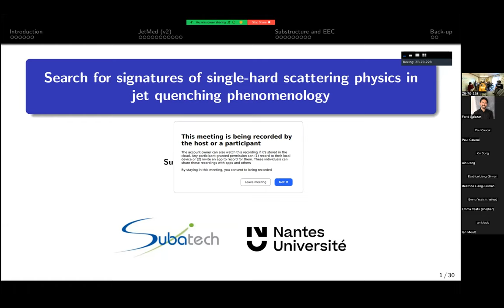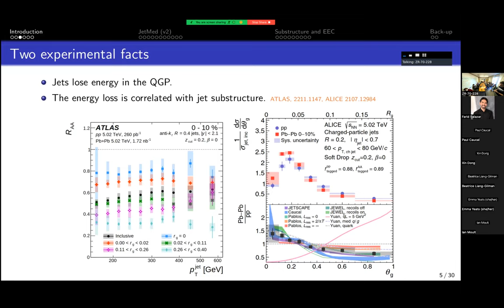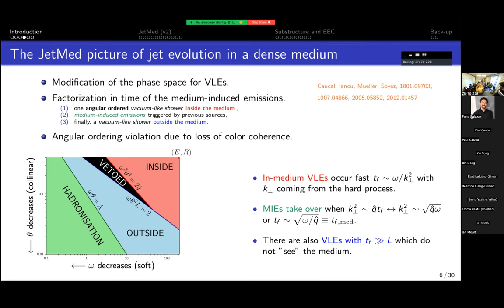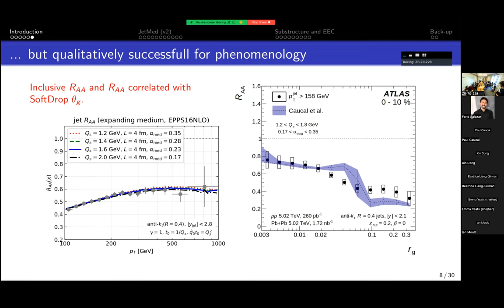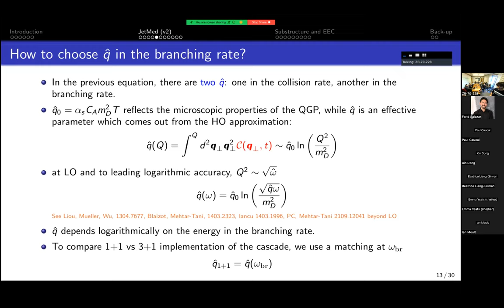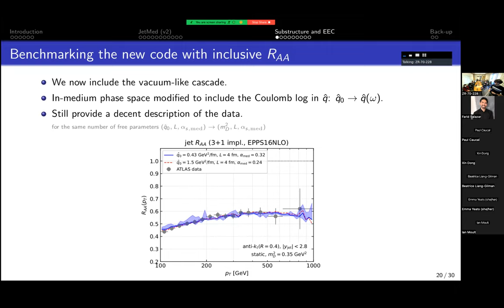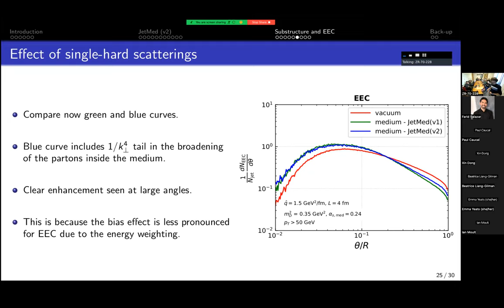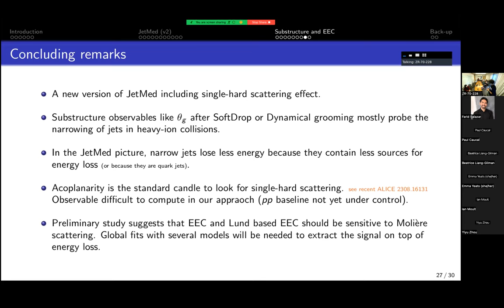Search for signatures of single hard scattering physics in jet quenching phenomenology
Hadron Ion Tea Seminar at Berkeley Lab (hit.lbl.gov)

Speaker: Paul Caucal (SUBATECH, Nantes)

In a series of publications [1,2], we have proposed a factorized approach, based on perturbative QCD, for the evolution of a jet in a dense quark-gluon plasma, together with its implementation as a Monte-Carlo parton shower and successful applications to the phenomenology of jet quenching. In the original formulation of the parton shower, the collisions between the jet constituents and those of the plasma have been treated in the multiple soft scattering approximation, thus neglecting important effects from single hard scattering. In this talk [3], I will discuss the extension of our Monte Carlo by including the effects of single scattering both on the transverse momentum broadening and on the spectrum for medium-induced radiation. To that aim, the medium-induced cascade is simulated in full 3+1 dimensions and collisions are generated dynamically. This allows us to complete the BDMPS-Z sector of the spectrum for medium-induced radiation with the GLV (Gyulassy-Levai-Vitev) tail at high energies and the Bethe-Heitler spectrum at low energies. Finally, I will discuss an observable that has attracted a lot of attention in recent months: energy-energy correlators. Unlike many jet substructure observables which are dominated by energy loss physics, EEC should display a better sensitivity to single hard scattering effects [4].

Refs:
[1] Caucal, Iancu, Mueller, Soyez, PRL 120 (23), 232001
[2] Caucal, Iancu, Soyez, JHEP 2019 (10), 1-55
[3] Caucal, Iancu, Soyez, in preparation
[4] Barata, Caucal, Monni, Soto-Ontoso, Szafron, in preparation